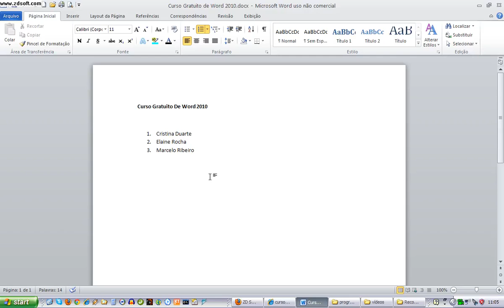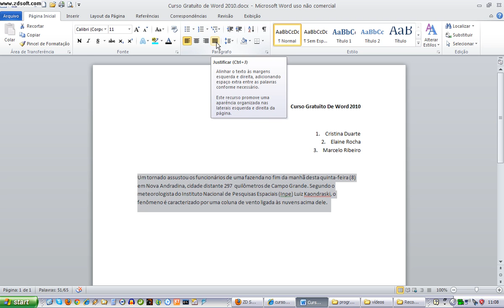Curso Gratuito de Word 2010 Unidade 01 aula 10